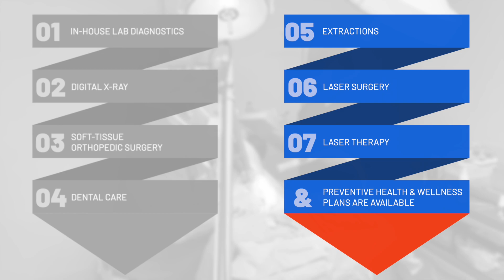Gregg Veterinary Hospital PS Jan 2023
Big thanks to our awesome partners at Gregg Veterinary Hospital for helping us shine the spotlight on champions and spread positivity throughout the Miss-Lou! Make sure to them thanks for making a difference in the community.